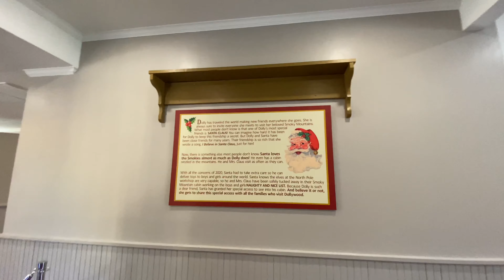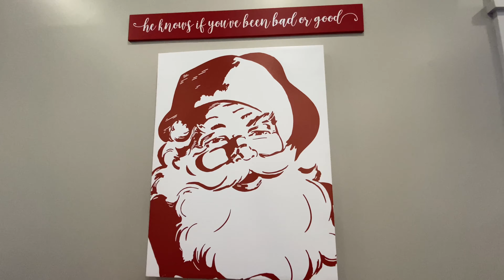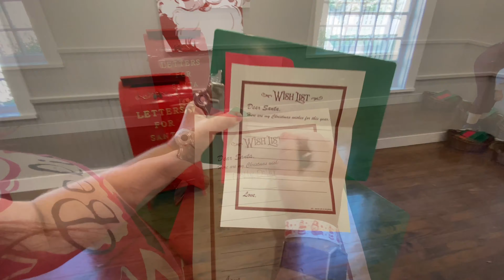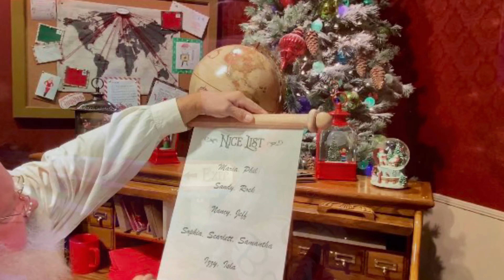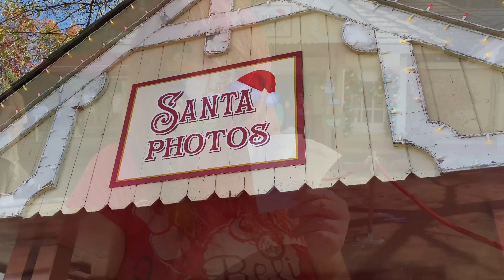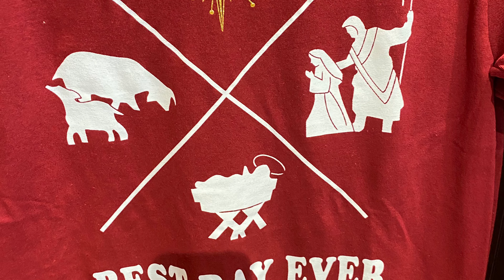SANTA CLAUS EXPERIENCE @DOLLYWOOD SMOKY MOUNTAIN CHRISTMAS - SANTA'S LIST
When Santa isn’t hard at work at the North Pole, he likes to visit East Tennessee and his favorite Smoky Mountain songstress, Dolly!  Santa’s List…Naughty or Nice allows kids—and kids at heart—a chance to see inside Santa’s cabin in the Smokies as he reviews…the list! Families can discover whether their name is on the naughty or nice list, and they even have their photo made as they peer through the window during this once-in-a-lifetime chance to catch Santa at work!

Smoky Mountain Christmas 2021

Share our Adventures with US...